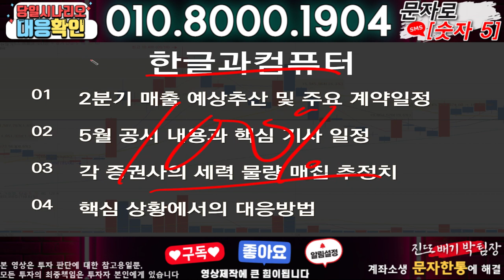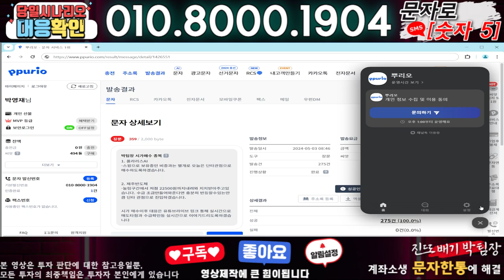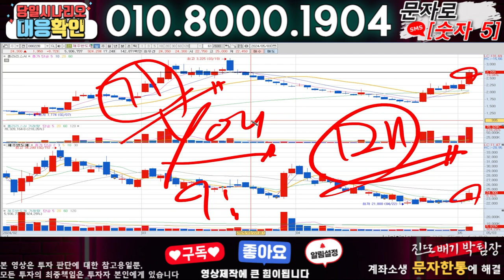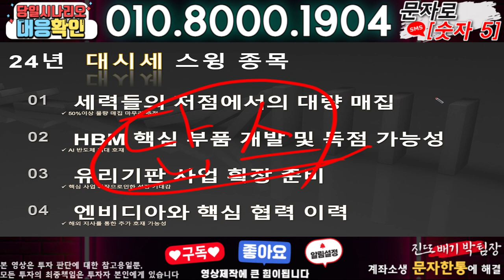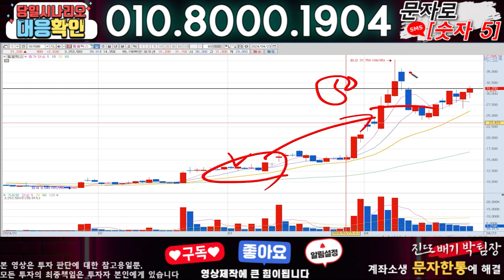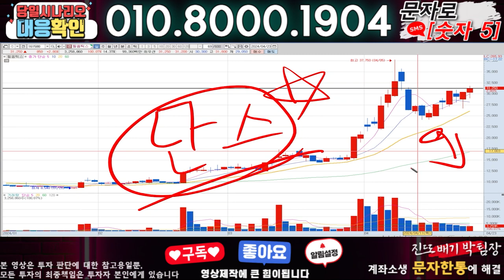한글과컴퓨터 ) 3분전 기습속보-공식입장발표!! 무슨일인가?